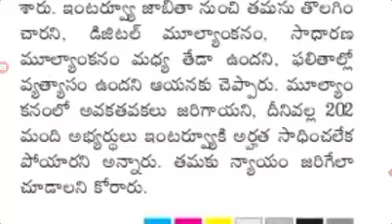APPSC తాజా వార్తలు. APPSC గ్రూప్1 అభ్యర్థులు న్యాయం కోసం డిమాండ్. APPSC group1 interview latest news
APPSC తాజా వార్తలు. APPSC గ్రూప్1 అభ్యర్థులు న్యాయం కోసం డిమాండ్. APPSC group1 interview latest news@job den